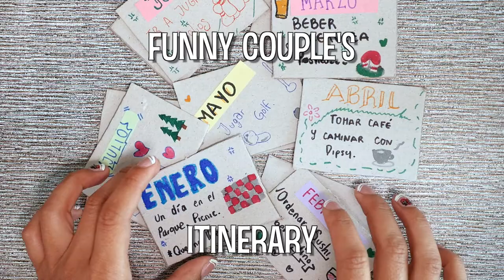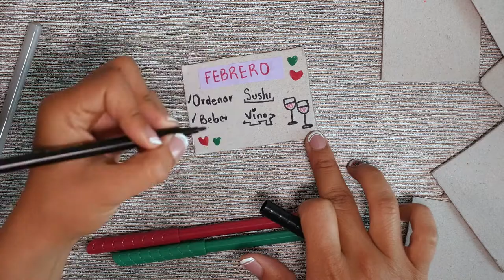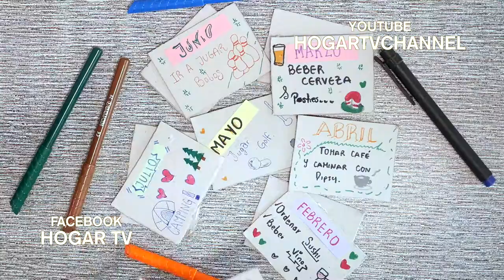How to Make Fun Itinerary for Couples- HomeArtTv by Juan Gonzalo Angel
Are you an “itinerary traveller”?

Do you make an itinerary whenever you travel?

Do you like old and stylish (and funny) games?

Itineraries make traveling easy, as well as helping you achieve more goals. And while using a list is all well and good, why not up the ante a bit by making yours using the vintage game of bingo to add a bit of spontaneity to proceedings?